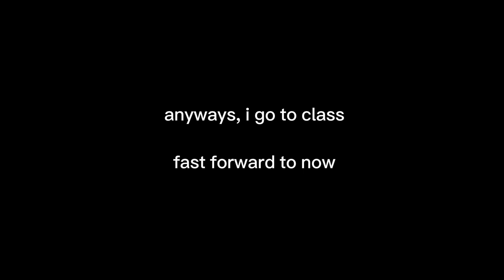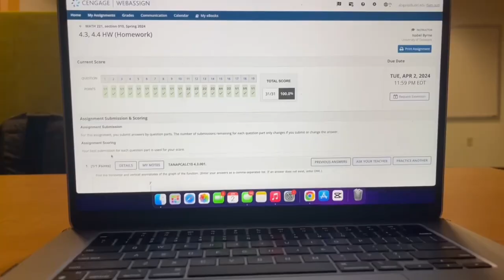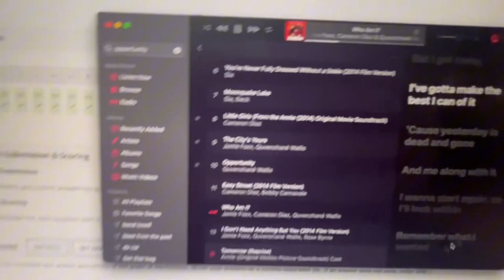NED AT NITE (DIML)